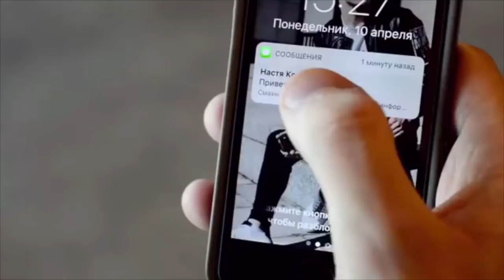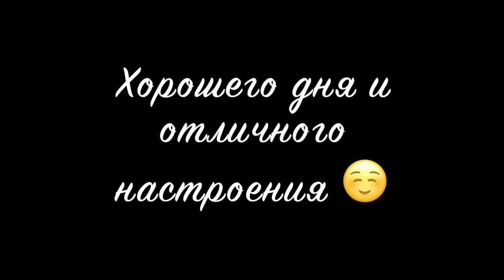Александр Романов [romanov.by] - Подборка вайнов #7